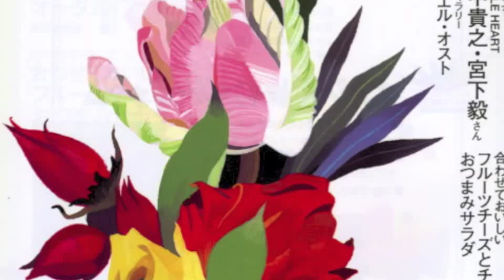Patrick Wolf - Enchanted